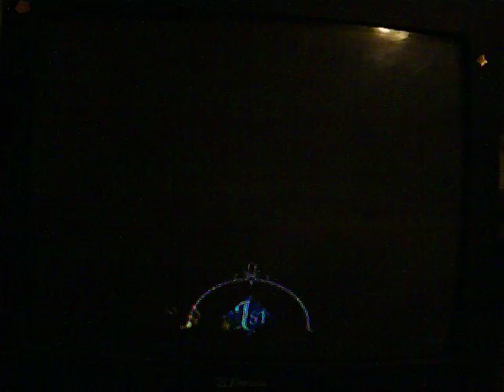the bremene mask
this is a video is ti how to go get and find the bremene mask